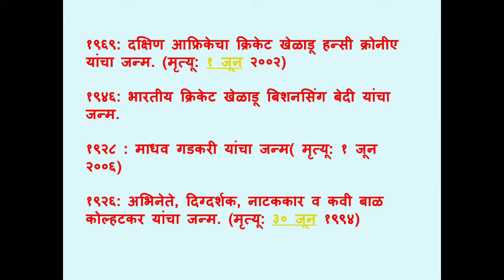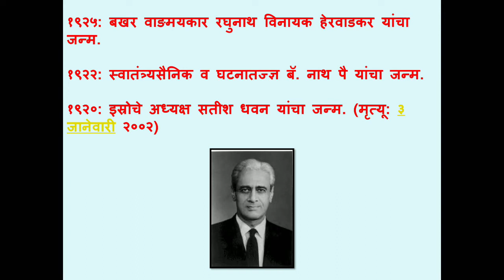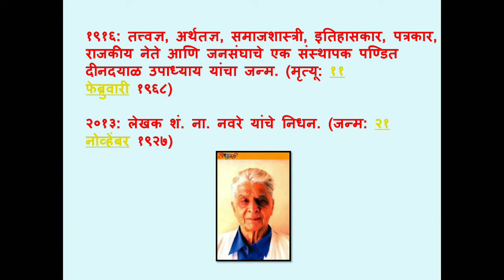Dinvishesh of 25 September | Radio MPSC Guru | Spectrum Academy